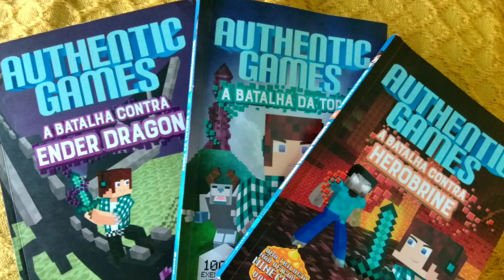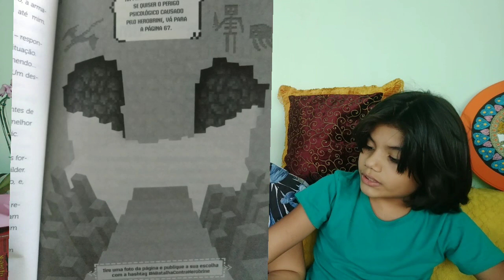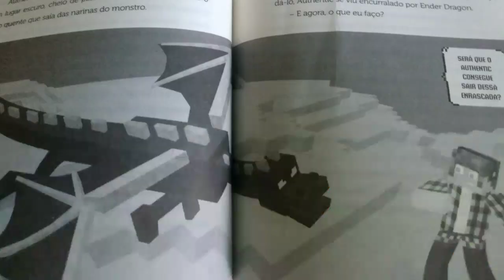Resenha infantil 5 : A batalha contra Herobrine, volume II / O prazer da leitura por Pedro Henrique.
Ola, sou a prof Vânia.

O que podemos aprender com este livro.

A amizade verdadeira é valiosa.
# Os pais só querem nos proteger.
Ouvir coisas que nos chateiam pode doer mais que um machucado.
# Sempre escute a opinião dos seus pais.

LIVRO O PODER DO HÁBITO

Como os nossos hábitos influenciam nossas ações
Com  análise sobre os nossos hábitos que impactam em nossas vidas e como os hábitos podem ajudar a sabotar ou a compreender que a partir dos ajustes necessários e constantes podem fazer criar novas perspectivas para a nossa vida.

Participe: indique um livro para lermos.